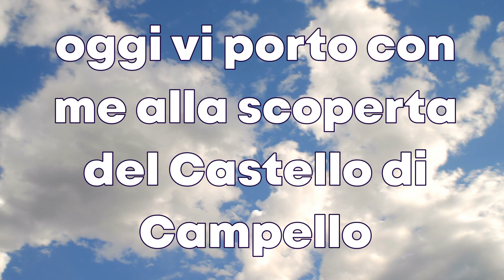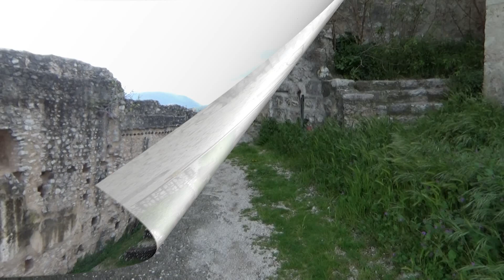Il Castello di Campello in Umbria...a spasso con tata domizi